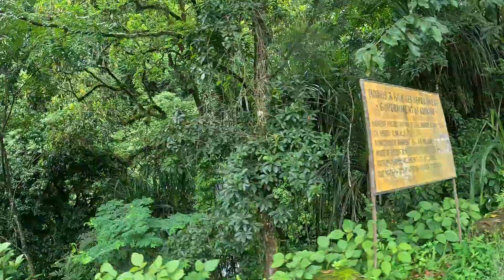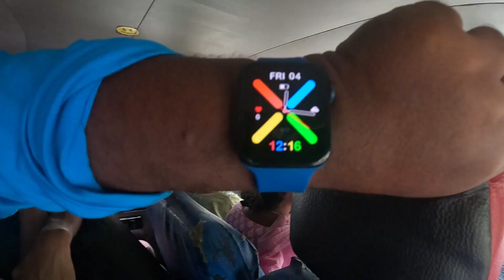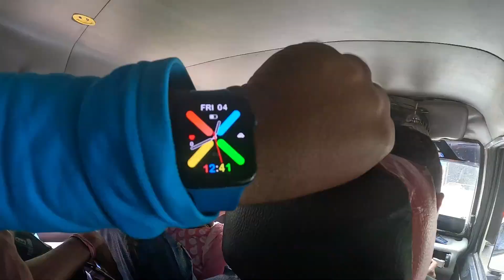Gangtok Tour | Agamlok থেকে শেয়ার গাড়িতে Gangtok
Rongli To Rongpo 23 Km

Rongpo To Gangtok 34 km

Total Time Taken 2 H 30 Minutes